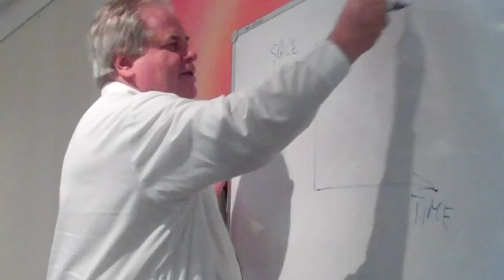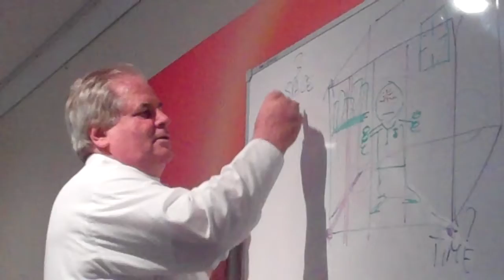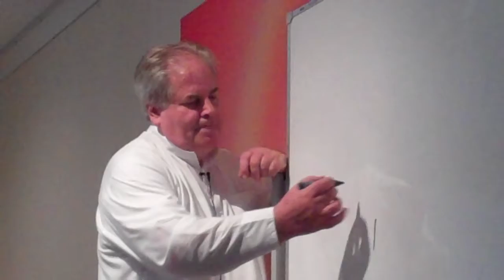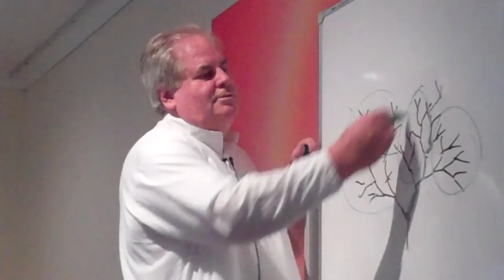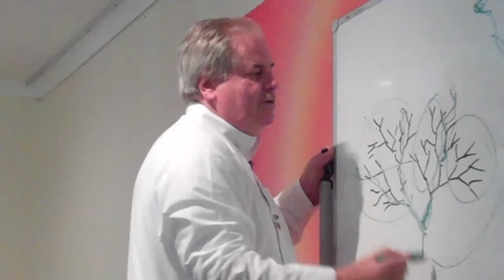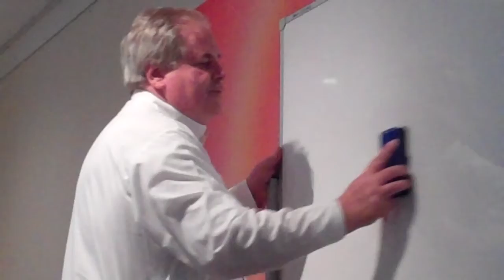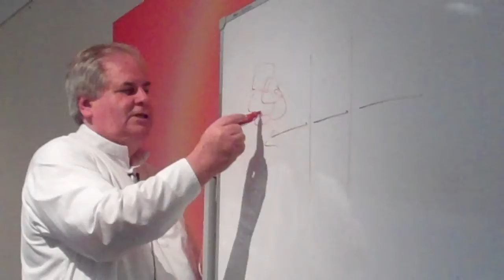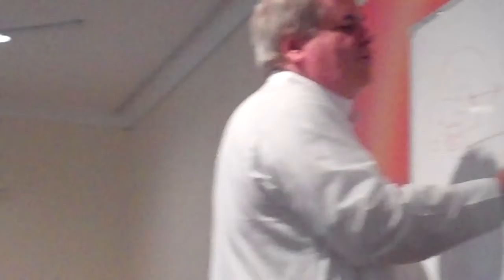Making BK Life life Meaningful Blue mountain 2012 Part 3